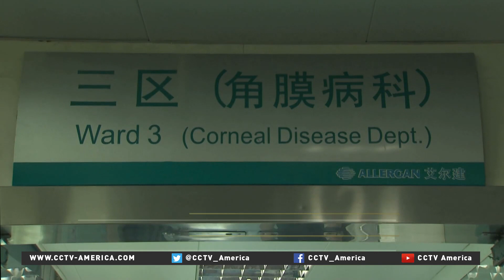Hospital innovates bio-engineered-cornea transplants using pig tissue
China's largest eye hospital, the Zhongshan Ophthalmic Center, is working to help many blind patients see through cornea transplants using bio-engineered tissue that originally came from pigs. CCTV's Wu Lei reports from Guangzhou province.